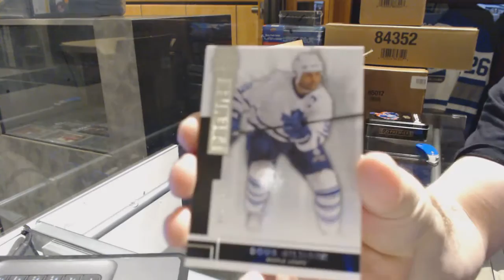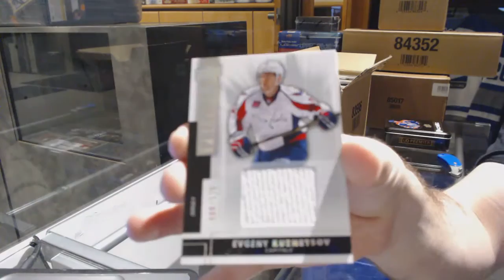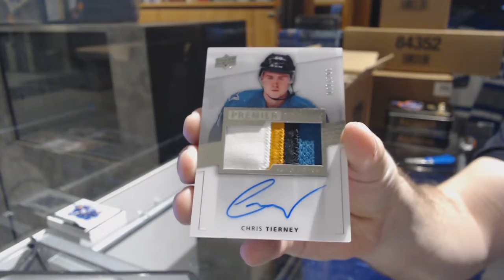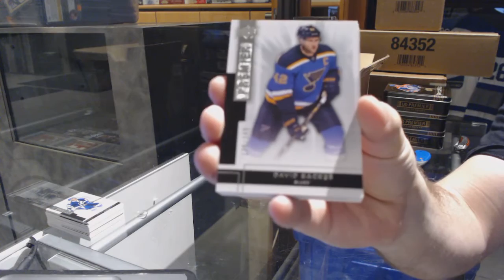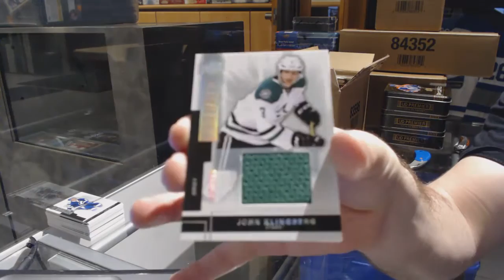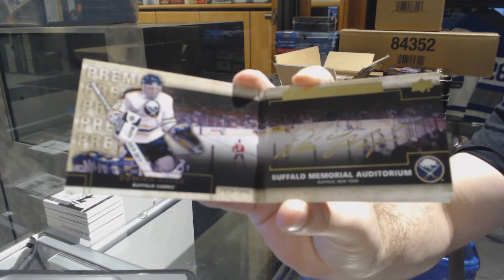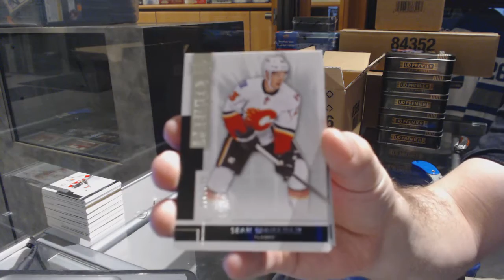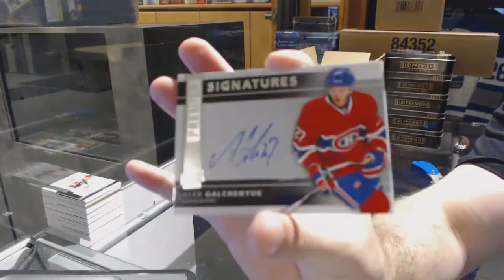14-15 Upper Deck Premier Hockey 5 Box Case Break - C&C GB #7012